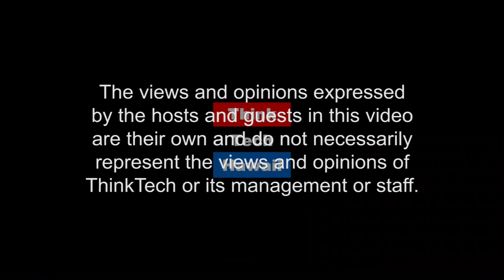Alternating Food Sources For Urban Survival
Mr. Glenn Martinez, Auxillary Coast Guard Commander, Hydroponic Specialist, Inventor and Educator, joins Calvin Griffin on Hawaii in Uniform to discuss Coast Guard presence in Hawaii, opportunities and useful information concerning  economic and emergency urban preparations.